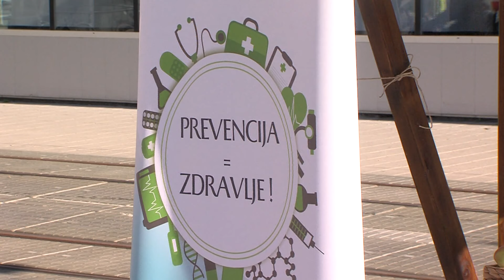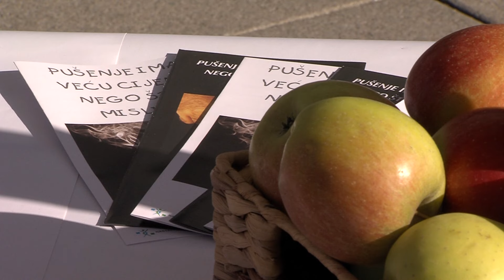14.02.2024. VIJESTI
U Vijestima donosimo:
- Hrvatski dan bez duhanskog dima obilježen i u Osijeku
- blagdanom Pepelnice, odnosno Čistom srijedom započinje vrijeme Korizme
- zabava za belišćanske parove s preko 50 godina braka
- važna pobjeda Nexe-a